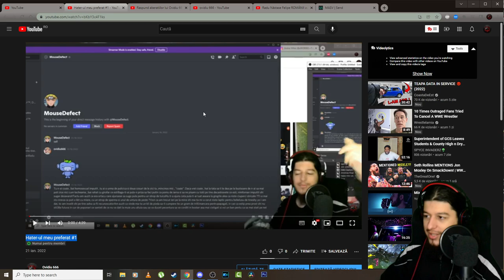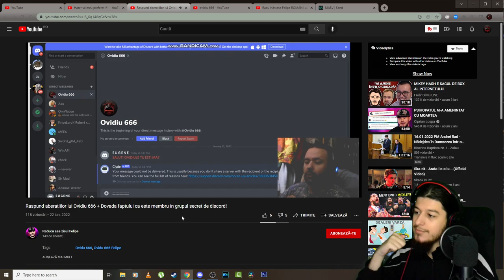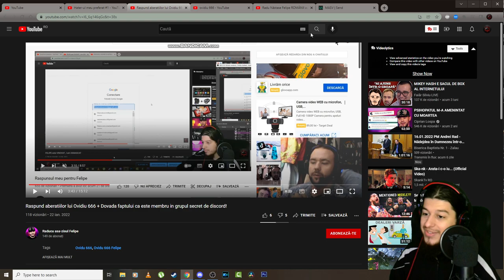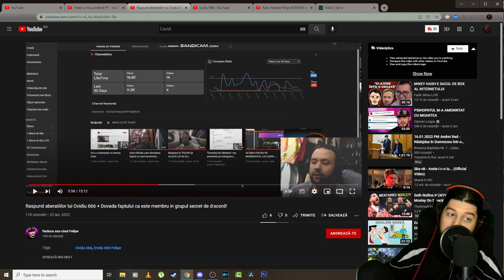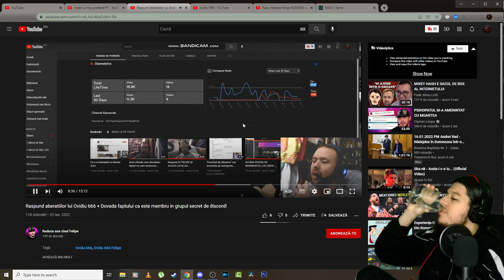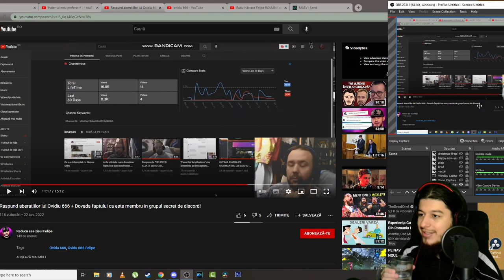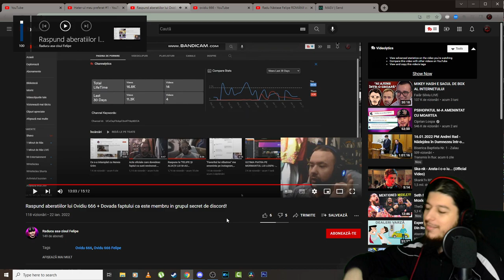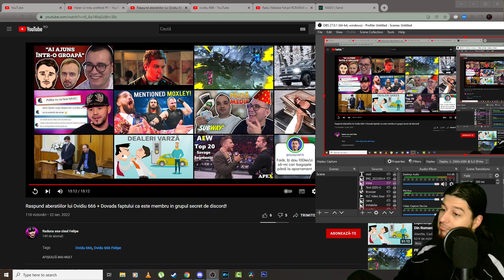Raspunsul meu pentru Felipe #2